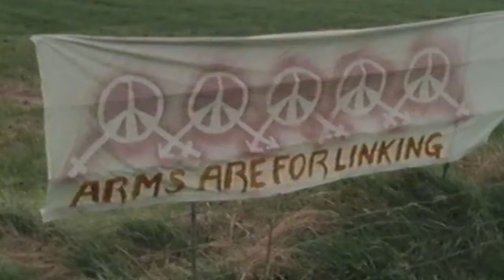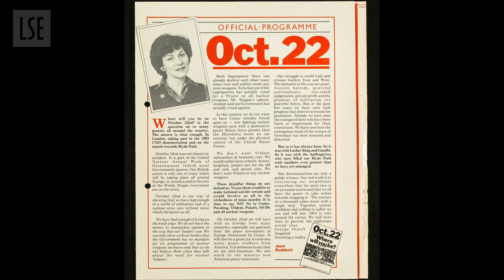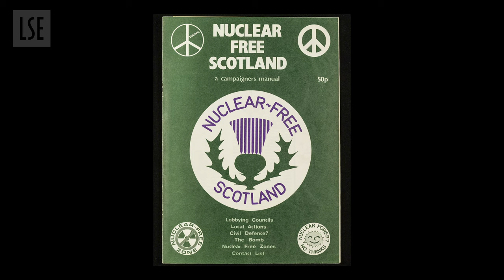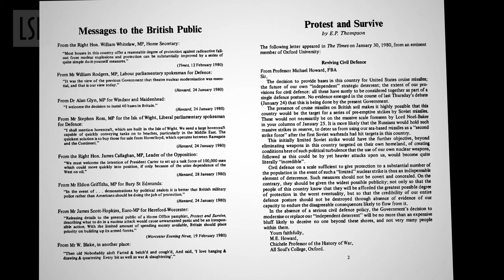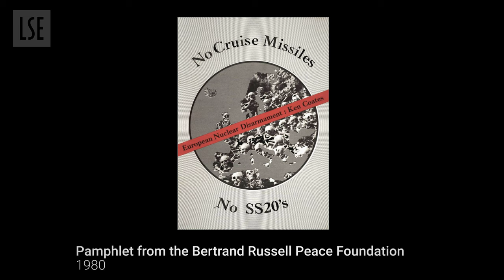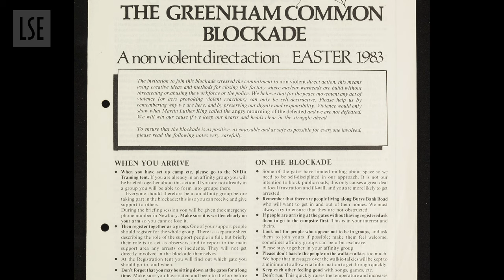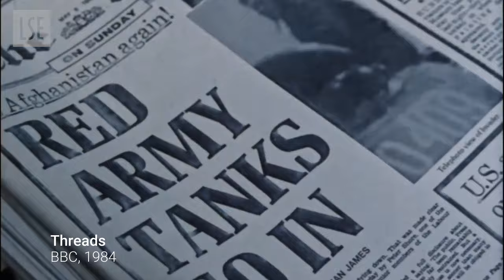What forms of peace activism took place in the UK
This video features academics, peace activists, and policy-makers discussing peace activism in the UK during the height of the Cold War.